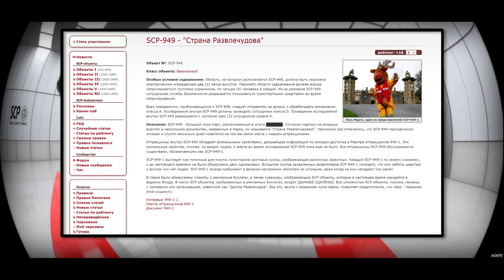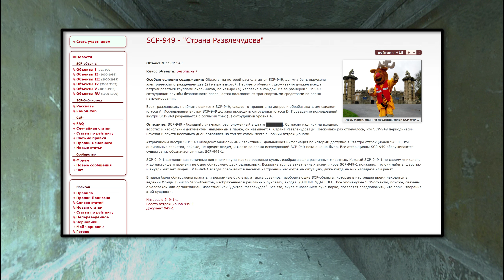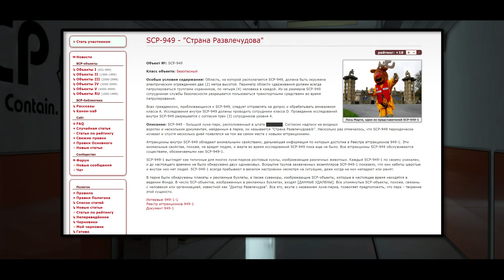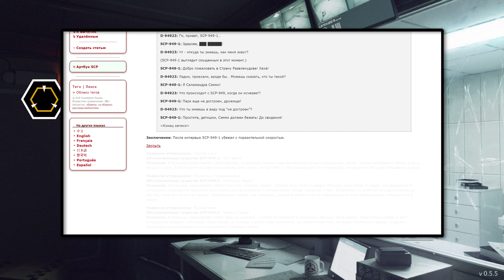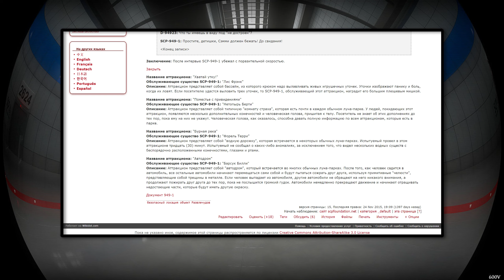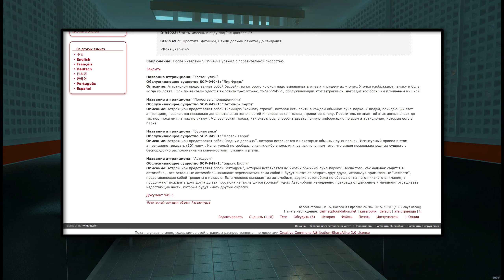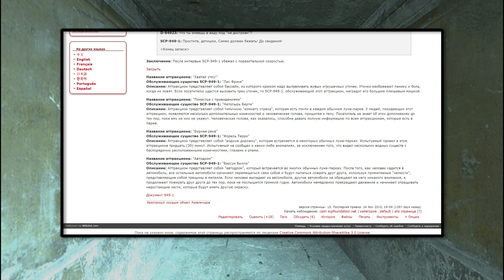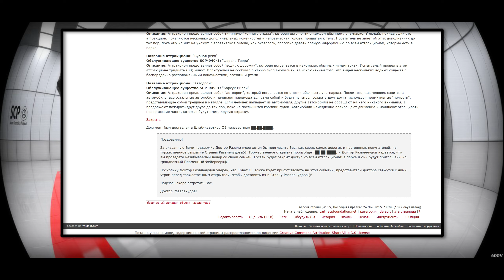SCP-949 - "Страна Развлечудова" 【СТАРАЯ ОЗВУЧКА】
SCP-949 - большой луна-парк, расположенный в штате ███████. Согласно надписи на входных воротах и нескольким документам, найденным в парке, он называется "Страна Развлечудова®". Несколько раз отмечалось, что SCP-949 периодически исчезал и спустя несколько дней появлялся на том же самом месте с новыми аттракционами.

Аттракционы внутри SCP-949 обладают аномальными свойствами, дальнейшая информация по которым доступна в Реестре аттракционов 949-1. Эти аномальные свойства, похоже, не вредят людям, и жертв во время исследований SCP-949 пока еще не было. Все аттракционы SCP-949 обслуживаются существами, обозначаемыми как SCP-949-1.

SCP-949-1 выглядят как типичные для многих луна-парков ростовые куклы, изображающие различных животных. Каждый SCP-949-1 по своему уникален, и до настоящего времени не было обнаружено двух одинаковых. Вскрытие трупов захваченных экземпляров SCP-949-1 показало, что они набиты шерстью и внутри них нет людей. SCP-949-1 всегда пребывают в веселом настроении несмотря на ситуацию, даже когда на них нападают или ранят.

В парке были обнаружены плакаты и рекламные буклеты, а также сувениры, изображающие SCP-объекты, которые в настоящее время находятся в ведении Фонда. В число SCP-объектов, изображенных в рекламных буклетах, входят [ДАННЫЕ УДАЛЕНЫ]. Все упомянутые SCP-объекты, похоже, связаны с человеком или организацией, известной как "Доктор Развлечудов". Все это, вкупе с названием луна-парка, позволяет предположить, что парк - творение этой сущности.